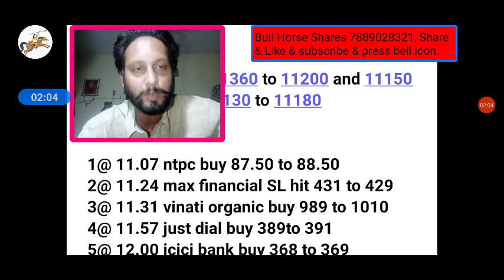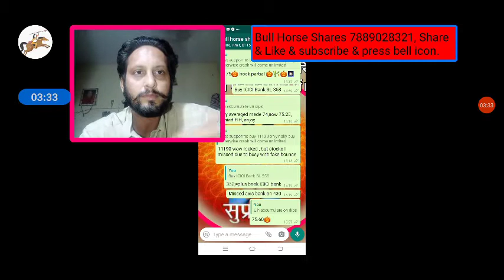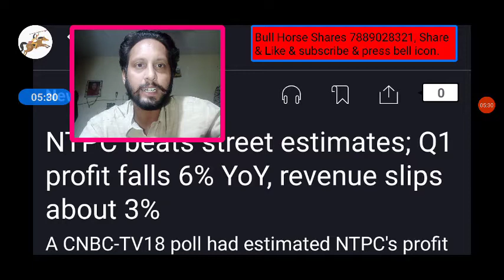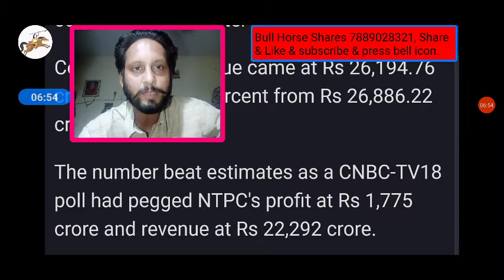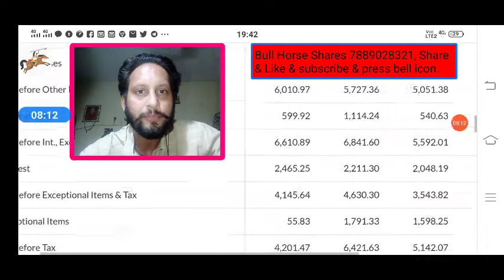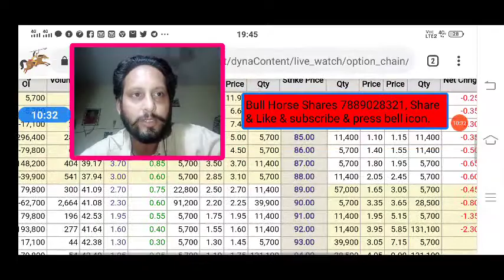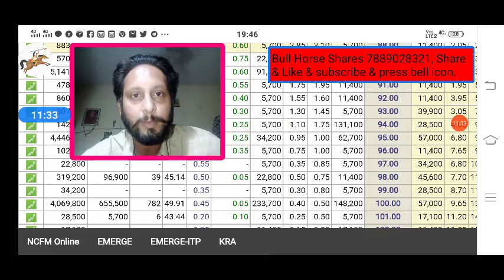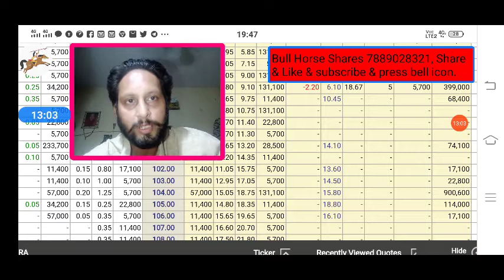Ntpc Q1 results | Ntpc Good results | Ntpc share target | Ntpc news | Ntpc Results analysis q1 2020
NTPC Share News, NTPC Share Prediction,
 NTPC Stock,
NTPC Stock Analysis,
 NTPC Stock Technical Analysis,

This vedio only for education purpose, plz take advice of your own financial advisor, as I am not SEBI registered advisor. I shall not be responsible for any financial Loss for taken any action on behalf of this vedio. Risk will be your own. This vedio does not promote speculation and trade in future and option.